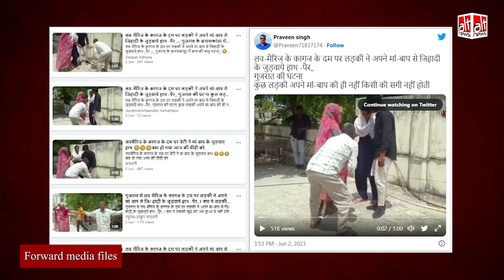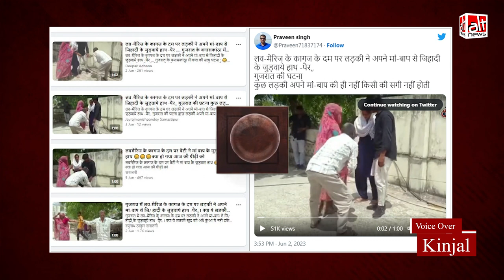भागकर शादी करने वाली एक लड़की से मिन्नते कर रहे मां-बाप का वीडियो झूठे सांप्रदायिक ऐंगल के साथ वायरल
A video of aged parents pleading with their daughter to bring her back home is viral on social media. Some users shared it claiming that the girl had married a Muslim man. This is FALSE. Watch this Alt News report to know the truth: